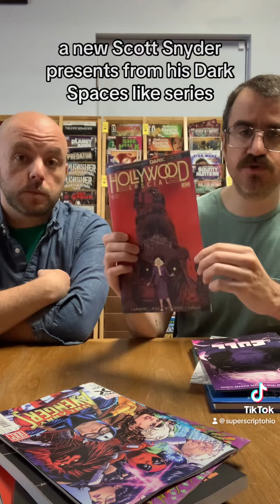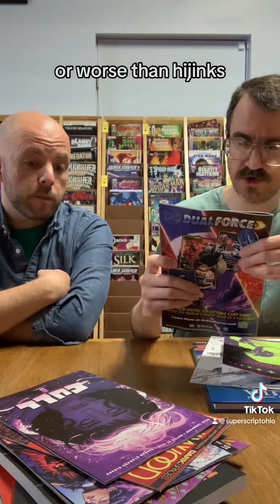New Comic Minute 8-16-23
It’s the new comic minute for the week of Wednesday 8-16-23.